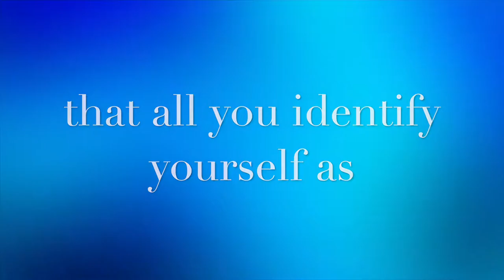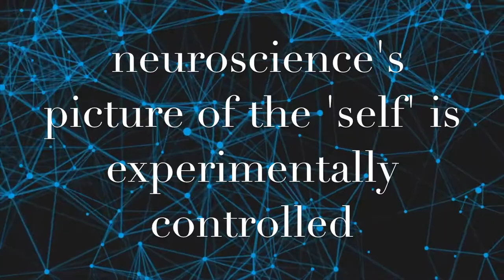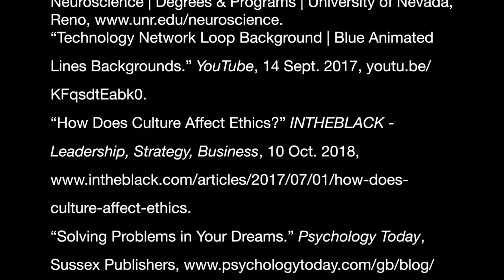Ego Tunnel Movie Trailer